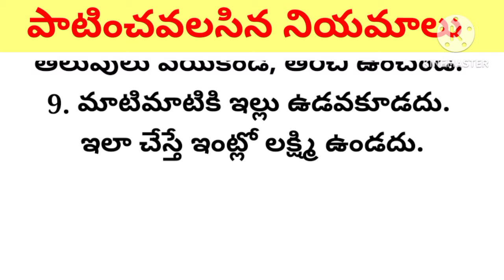పాటించవలసిన నియమాలు ll ధర్మ సందేహాలు ll జీవిత సత్యాలు ll తాళపత్ర నిధి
పాటించవలసిన నియమాలు

thalapatra nidhi

Telugu facts